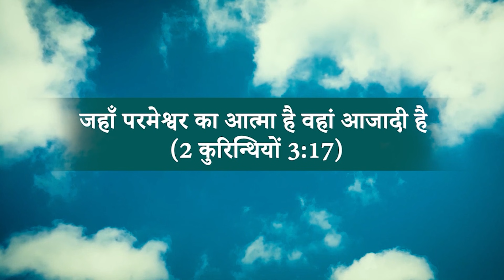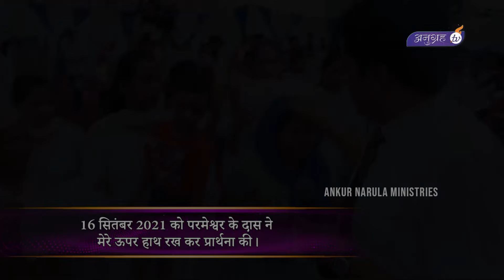GENERATIONAL DEATH CURSES BROKEN! RECEIVED NEW LIFE || TESTIMONY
For this reason Christ is the mediator of a new covenant, that those who are called may receive the promised eternal inheritance—now that he has died as a ransom to set them free from the sins committed under the first covenant. (Hebrews 9:15)

और इसी कारण वह नई वाचा का मध्यस्थ है, ताकि उस मृत्यु के द्वारा जो पहिली वाचा के समय के अपराधों से छुटकारा पाने के लिये हुई है, बुलाए हुए लोग प्रतिज्ञा के अनुसार अनन्त मीरास को प्राप्त करें। (इब्रानियों 9:15)